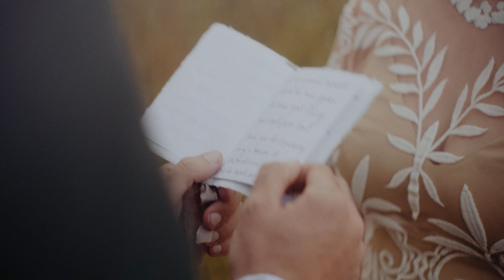Krystal & Nick's Colorado Elopement. Super 8.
Krystal & Nick decided to keep the wedding very small and personal by giving private vows out in Colorado, at the Garden of the Gods.

Filmed over a day of adventure with the couple and photography team Sarah and Mitchell (Sarahcebulskiphotography.com)

Video shot using Panasonic digital cameras and a Yashica Super 8 film camera by Dan Florez.